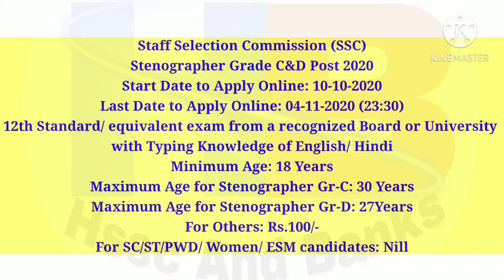SSC Stenographer, MP Constable, IBPS Clerk, Airforce admit card online form 2020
OnlineVacancies2020 Hssc&Banks#

hssc paper,
hssc si,
hssc female constable paper,
hssc computer,
hssc paper leak,
hssc math,
hssc alm,
hssc animal husbandry question,
hssc reasoning,
hssc book,
hssc,
hssc news,
hssc update,
hssc result,
chs school,
cvs schaumburg,
hssc details,
hssc exam,
hssc english,
hssc exampur,
hssc fb,
hssc gram sachiv,
hssc gk,
hssc hindi,
hssc history,
hssc hindi syllabus,
hssc iti,
hssc ipc,
hssc india gk,
hssc inspector,
hssc job,
ssc je,
hssc g.k,
ssc ke,
hsslive,
ssc l,
mhsscresult.nic.in 2021,
hssc adda 5m,
hssc news,
ssc normalization,
ppsc naib tehsildar,
hssc notice,
hssc office,
hssc one time registration,
hssc objection,
ossc,
ossc syllabus,
upsc news,
ossc auditor,
ssc apply,
hssc police,
hssc paper today,
hssc preparation,